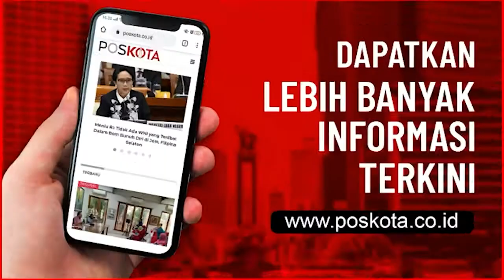TKW KOMA DIPULANGKAN DARI TAIWAN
JAKARTA - Seorang TKW Aam Aminah dipulangkan dari Taiwan dalam kondisi koma, Rabu (27/1/2021). Dia tiba dari Taiwan pukul 13.20 di Bandara Soekarno Hatta, Tangerang.

Setibanya di Bandara, dia dibawa menuju RS Polri Jakarta untuk mendapatkan perawatan lebih lanjut.

Kepala Badan Pelindungan Pekerja Migran Indonesia (BP2MI), Benny Rhamdani pun menjemput dan mengantar langsung Pekerja Migran Indonesia (PMI) atau TKW yang tiba dari Taiwan dalam kondisi  koma Bandara Soetta menuju RS Polri Jakarta untuk mendapatkan perawatan.

TKW atau PMI atas nama Aam Aminah asal Dusun Puhun RT 006/RW002 Mekarmukti, Kec Sindangagung, Kab Kuningan, Jawa Barat ini telah menjalani beberapa kali operasi karena adanya pendarahan pada bagian otak dan mengalami koma sejak September 2020.

Sebelumnya, PMI mengeluhkan sakit kepala dan pusing yang tidak kunjung berhenti, sehingga pihak agensi langsung membawa PMI berobat ke dokter.